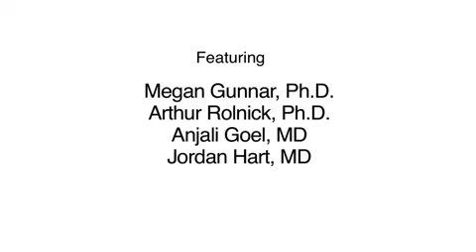Child Development Core Story, Part 4: Pay Now or Pay Later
University of Minnesota Institute of Child Development, video by Cliff Dahlberg and Vox Pop Video. For Project for Babies, Jane Kretzmann.